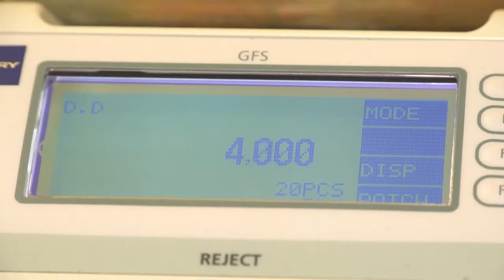To będzie rewolucja. W każdym banku założymy darmowe konto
Od 8 sierpnia wejdą w życie przepisy zobowiązujące wszystkie banki i SKOK-i do oferowania tzw. rachunku podstawowego. Za korzystanie z takiego konta oraz za wydaną do niego kartę nie będzie można naliczać opłat. Dodatkowo, za darmo będzie można wykonać co miesiąc 5 wypłat z bankomatów, nawet z tych, które nie należą do danego banku. Często darmowe będą również przelewy.